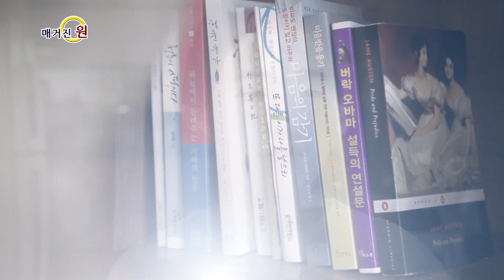매거진원 39회 04 지역 소식